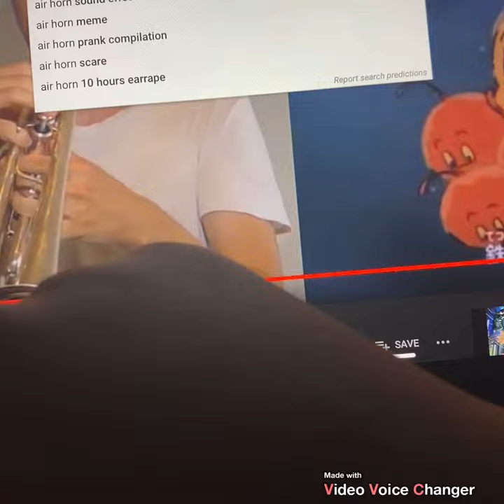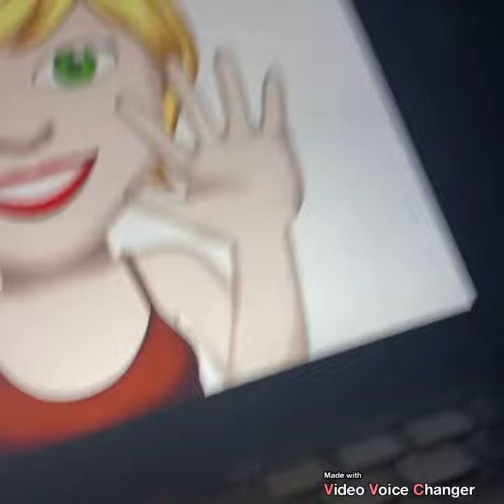My Games Jessie Mr Tickle The Cramp Twins 2002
Cartoon Network Europe